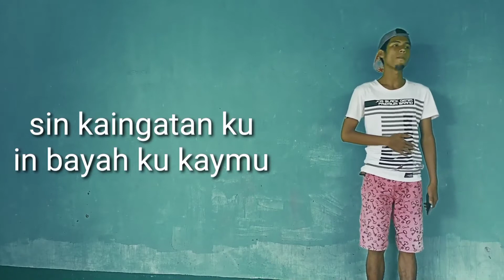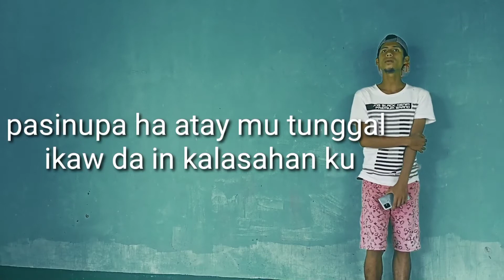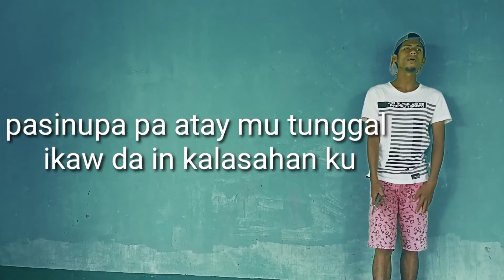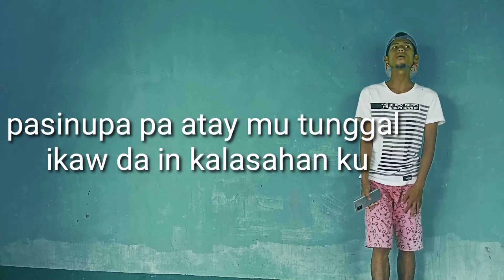ayari tuud cover by luijie